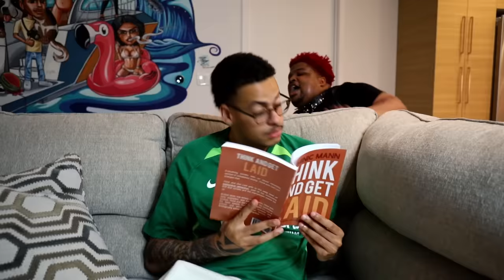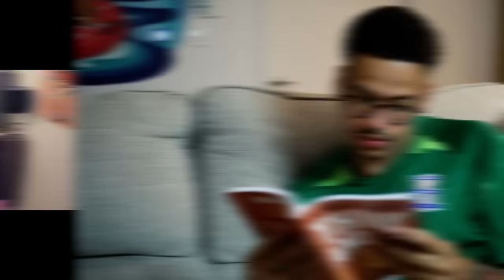If Mario Judah was your roommate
Mario Judah